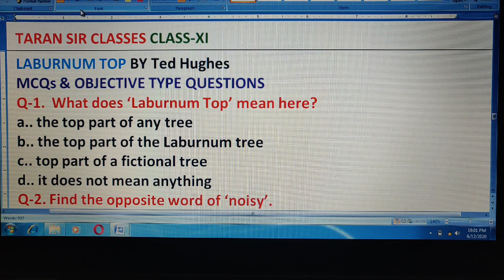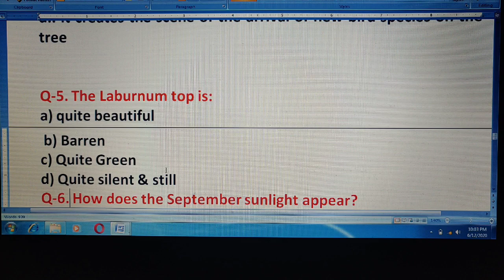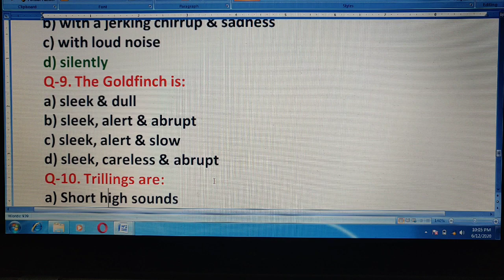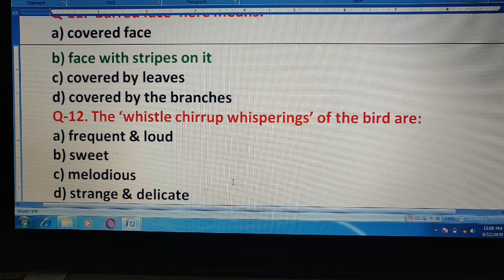THE LABURNUM TOP| XI | MULTIPLE CHOICE QUESTIONS| INTERNAL QUESTIONS | VERY IMPORTANT QUESTIONS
For Q.no. the correct answer is with jerking chirrup and for Q. no.10 it's short high sounds.